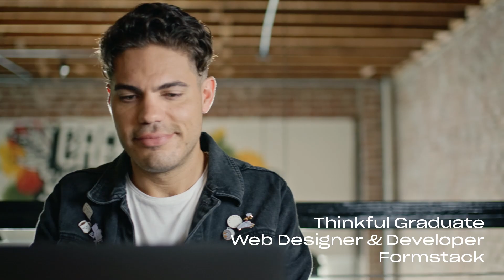Thinkful Bootcamp Success Stories | Jason | Software Engineering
Jason Walkow went from a job he was bored in, to a new career––just one week after graduating Engineering Flex at Thinkful. He got there thanks to a curriculum that was applicable to the real world and a full portfolio he could take to interviews. Now, he’s a web designer and developer at Formstack, with a career path that has him feeling optimistic about every other aspect of his life.